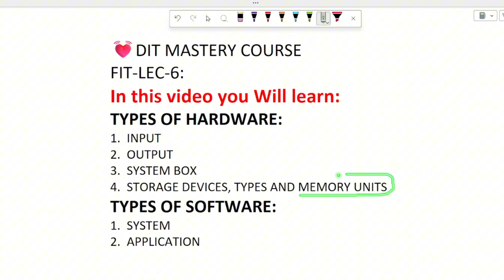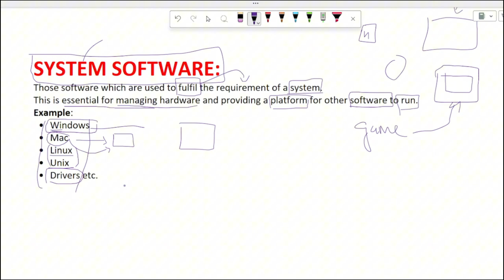🖥️What is Software in Hindi | Types of Software | Computer Software Complete Guide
Welcome to our comprehensive guide for beginners on computer software or software! In this video, we dive deep into the world of software, covering everything you need to know about its various types like system software, and app, application software and how to create your own.